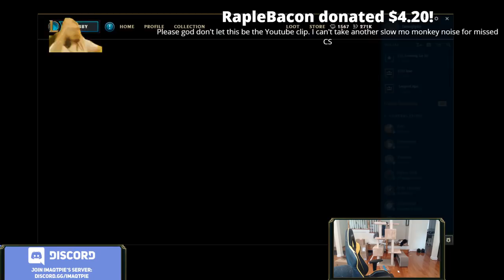Imaqtpie - THIS GAME ABSOLUTELY HAD TO BE ON YOUTUBE!